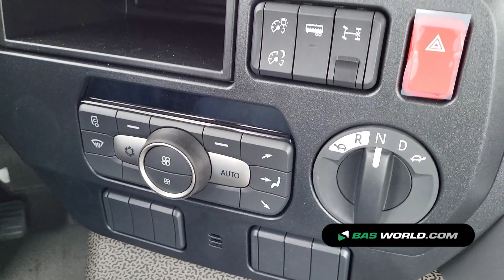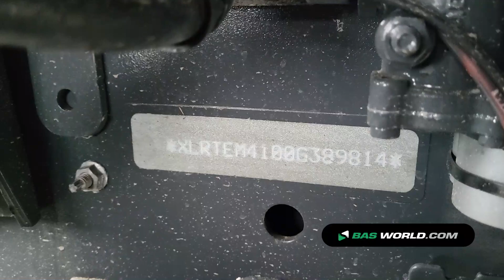70193133 DAF CF